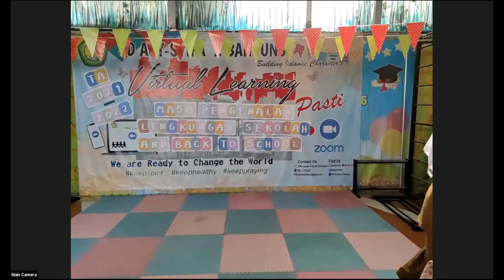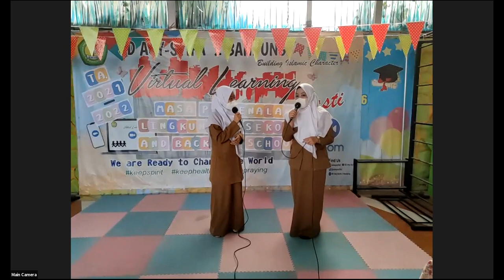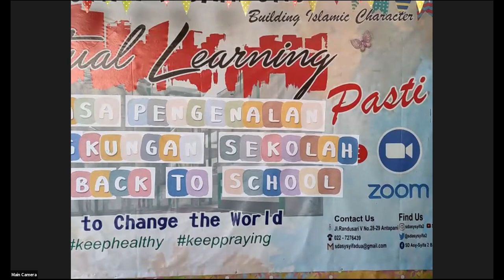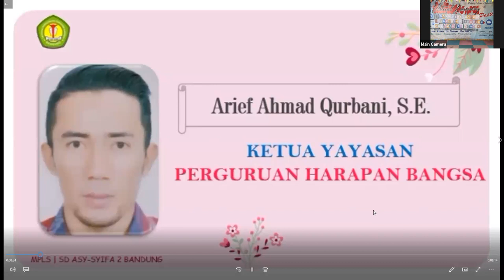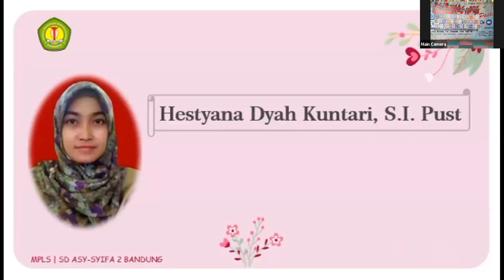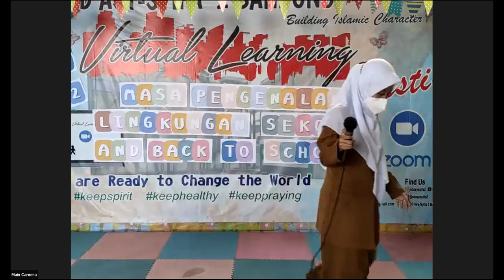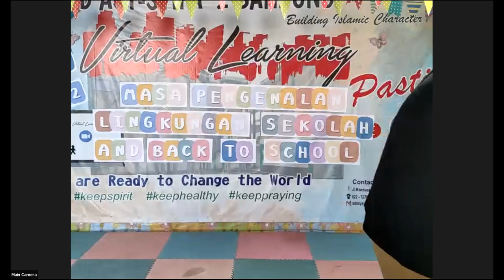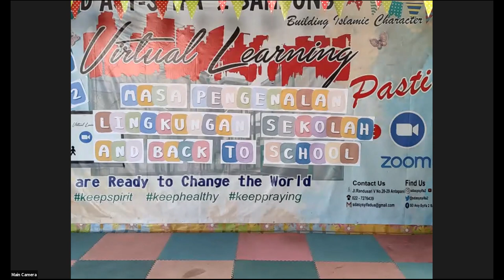MPLS ONLINE ON TIME ON FIRE - VIRTUAL LEARNING 19 JULI 2021